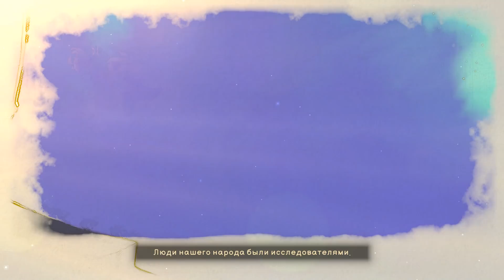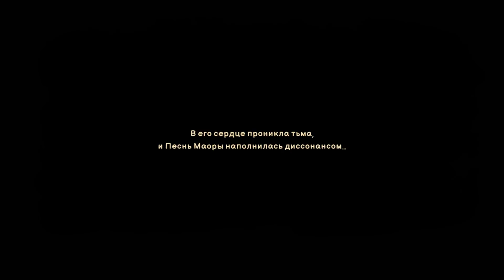ПЕСНЬ ВЕЛИКОГО ДРЕВА! - GROW SONG OF THE EVERTREE ПЕРВЫЙ ВЗГЛЯД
Прохождение Grow: Song of the Evertree на русском, Grow: Song of the Evertree - Выращивайте собственные миры и укрепляйте свою связь с ними. В этой приключенческой песочнице с элементами управления жизнью вам предстоит изменить мир к лучшему и вернуть Вечному древу его былую славу.